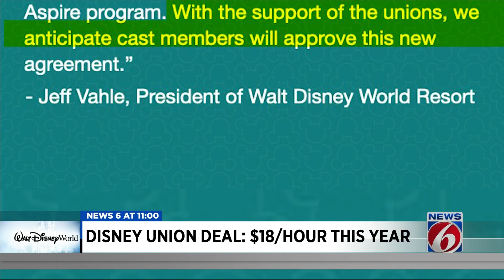Disney offers contract proposal with $18 minimum wage to union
Union workers held a news conference on Thursday afternoon to discuss the outcome of contract negotiations with Walt Disney World, according to a release by the Service Trades Council Union.